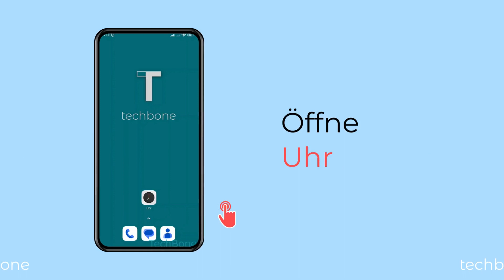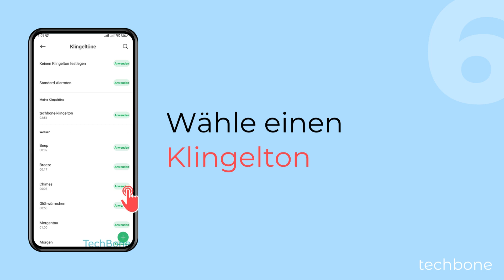Weckton ändern - Xiaomi [Android 13 - MIUI 14]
Du möchtest den Klingelton vom Wecker ändern? In diesem Video zeigen wir, wie man einen anderen Weckton einstellen kann.

Hinweis: Man kann auch eigene Musik als Weckton einstellen.

0:00 Intro
0:05 Öffne Uhr
0:15 Öffne das Menü
0:25 Öffne die Einstellungen
0:35 Tippe auf Weckerklingelton
0:45 Wähle Auf deinem Gerät gespeicherten Ton oder Vorinstallierte Klingeltöne
0:55 Wähle einen Weckton